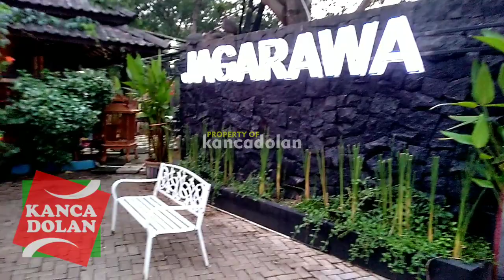Aneka Satwa di Jagarawa Tangerang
WARNING!! NO TV BROADCAST!! NO REUPLOAD!!